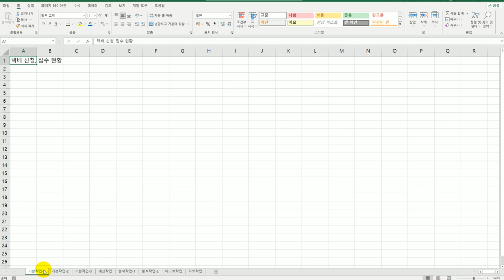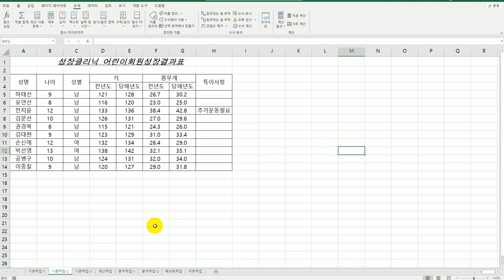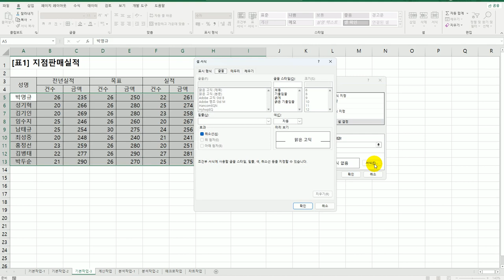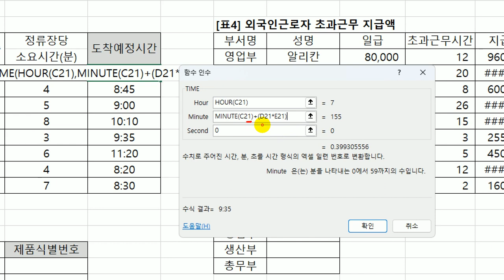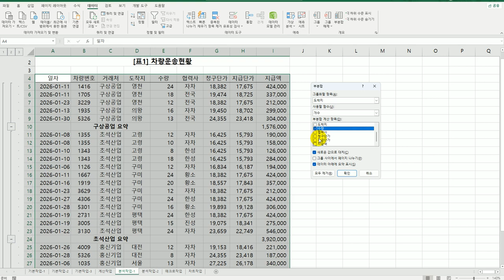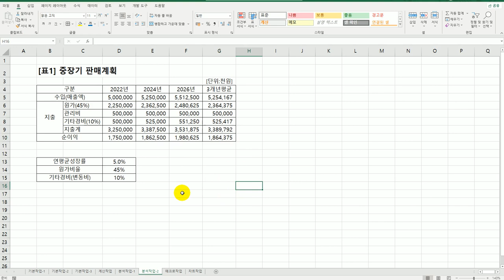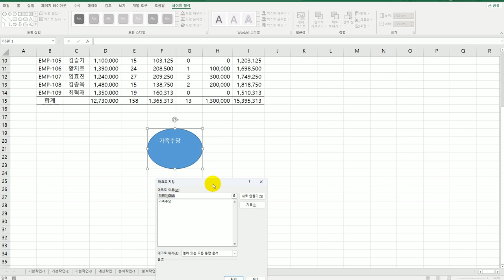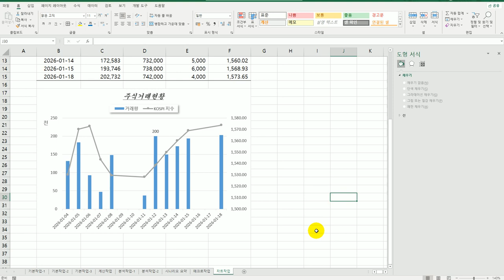[컴활2급실기] 0217 기출 유형 문제 7회